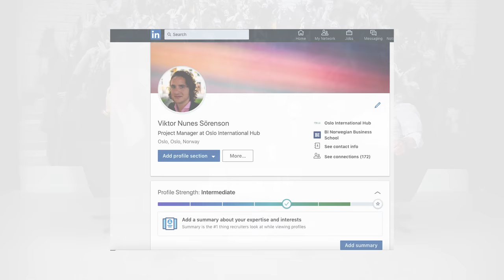Why Linkedin? // BI Talks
"Mr. Linkedin", Christoffer Bertilsson explains why and how you can use Linkedin to your advantage.